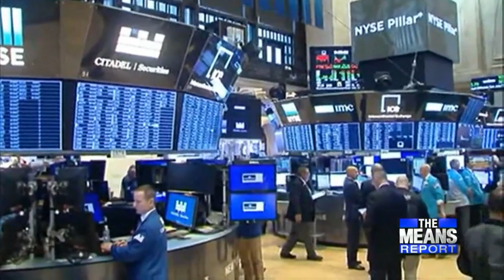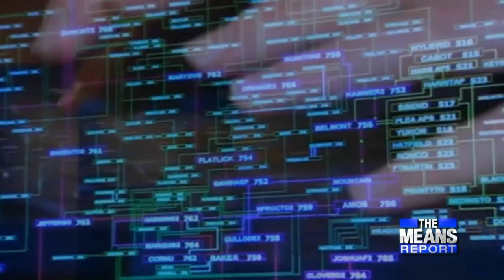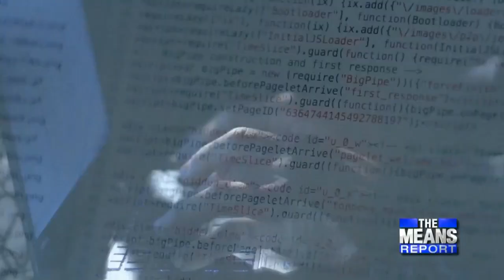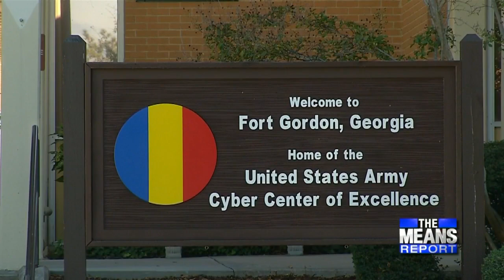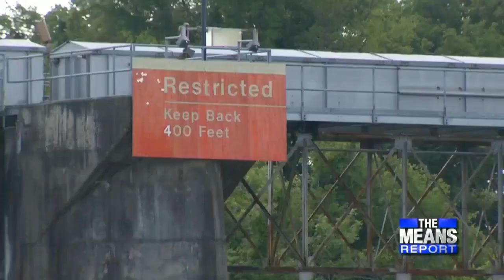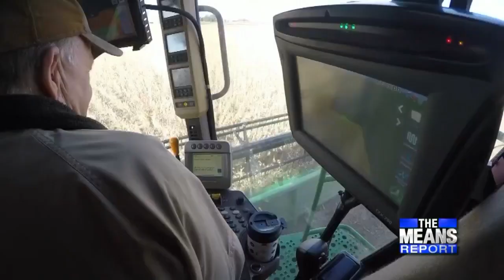The political headlines facing Georgia and the country with Sen. David Perdue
The election in 2020, but already things are heating up, not only across the nation, but right here in the great state of Georgia. So we thought we would tackle some of the hottest topics facing our state and the entire country for that matter with a guest who has been kind enough to return to us. He is United States Senator David Perdue. He is going to join us for the entire Means Report today, touring the state, checking on the voters of Georgia and the issues that are important to them. Also focusing on the military and national security, issues that impact us all as does our US economy and the growth that it's experienced, can that be sustained. We'll cover those topics and a lot more with Senator David Perdue.